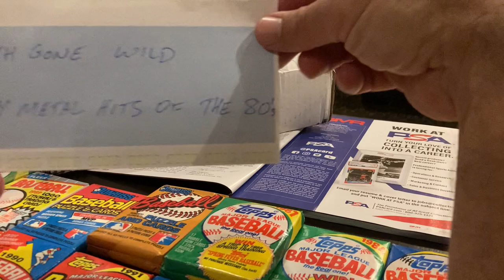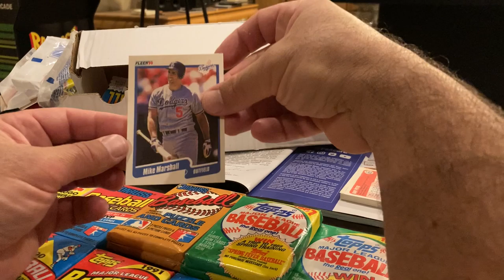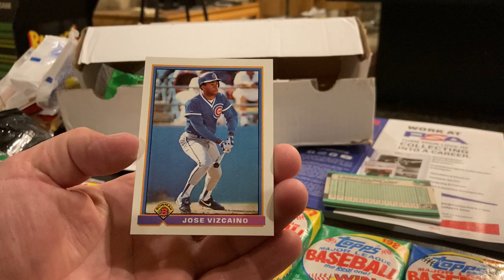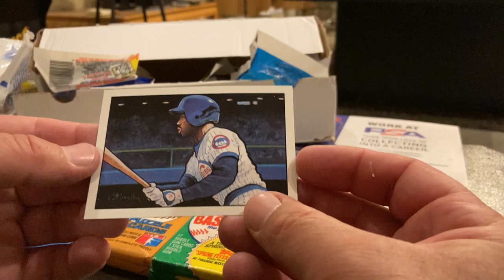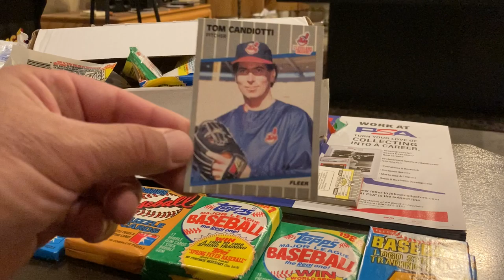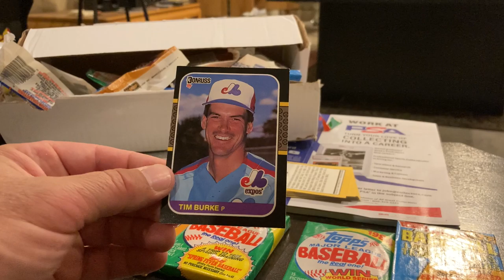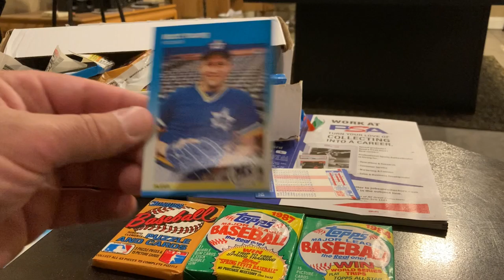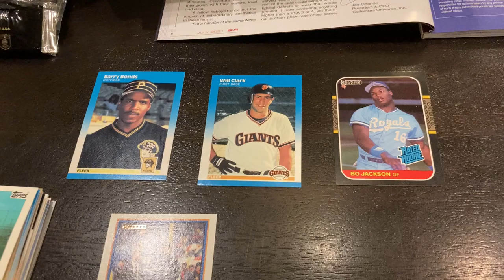#31 July "Retro Wax Subscription Box" Opening ! Long Video, But Great Hits Towards The End !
Opening up the last 20 or so packs from the first subscription box that I have ever bought (the first several lower-end packs I opened prior to the video and didn't hit anything).  Long video, but you can fast forward to the last quarter of the video where I open up the "better" packs and hit some key rookies !!